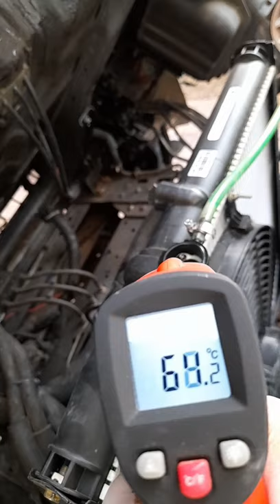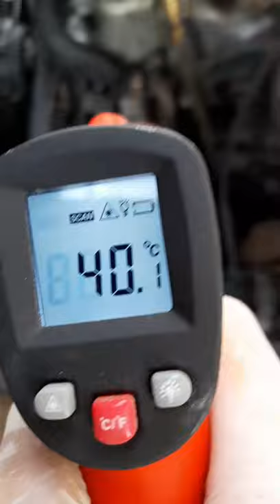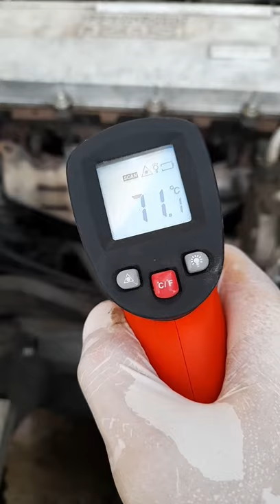ISUZU NPR 4HG1 AIR & FOAM IN RADIATOR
ISUZU NPR 4HG1 DIESEL AIR BUBBLES AND FOAM IN RADIATOR